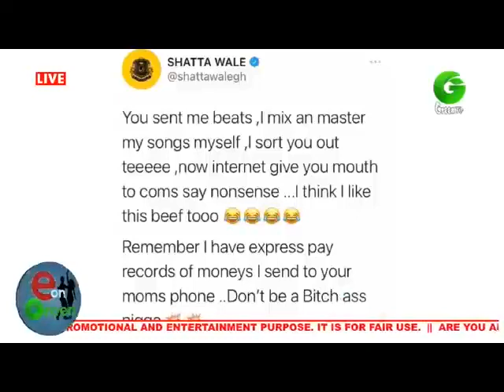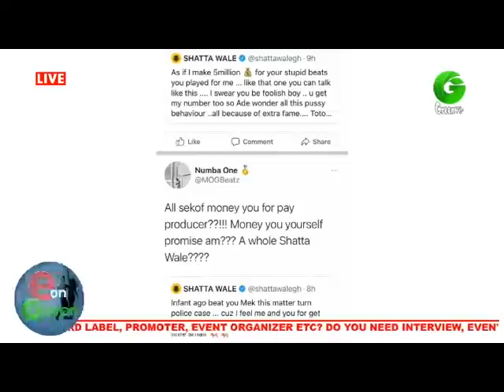Shatta Wale And MOG Beatz Beef, Ebony Was Killed by gods + 1 On 1 With UK Model & Dancer, Ohemaa AB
Ohemaa AB is Ghanaian based UK young talented female model, video vixen and philanthropist who has featured in a lot of music videos for artistes like Kwesi Arthur, King Promise, Wizkid, Wande Coal etc.